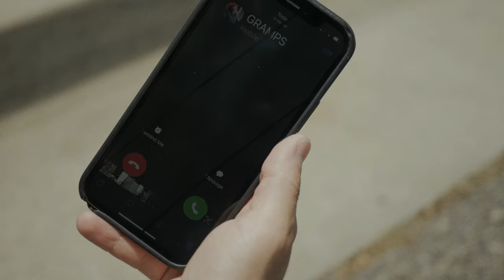FEAR THE BEAR - Short Film - Comedy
Filmed on a Panasonic G7

Written & Directed by Jonny Bettencourt
Produced by BETT Productions

JONNY
JONNY BETTENCOURT

DELI GUY
JOE MEZERAANI

CHEF VIET
VIET NGUYEN

BAGMAN 1
ROGER BLAKKSMYTH

BAGMAN 2
JONATHAN HERNANDEZ

DAN
JORDAN LEDEZMA

GRAMPS
JOHN BETTENCOURT

BOOKIE
MIKE FAHEY